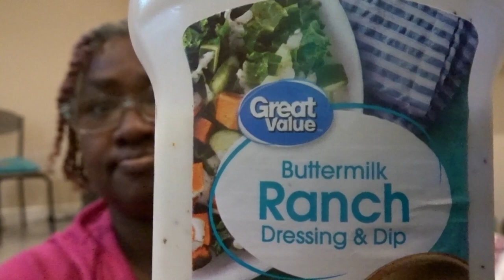HERE IS ANOTHER MUKBANG TURKEY SALAD MY YT FAM COME & LET"S EAT